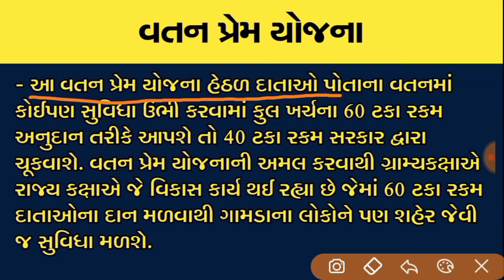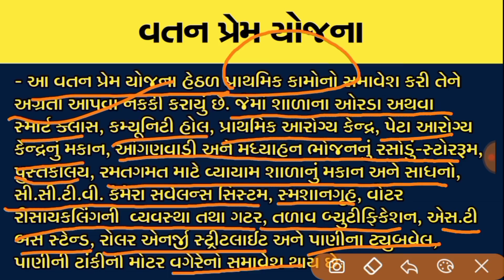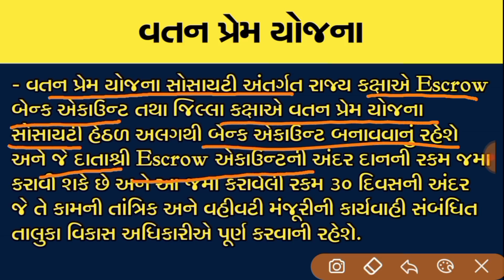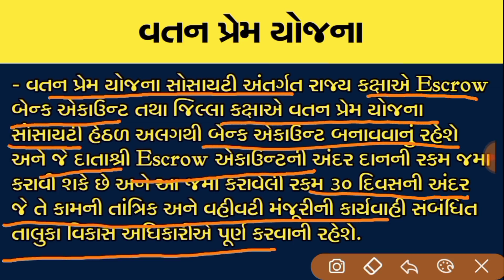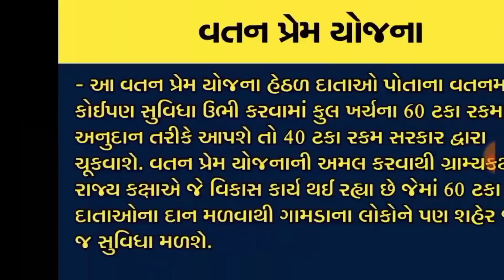Vatan Prem Yojna: ગામડાંનાં લોકોને ફાયદો અપાવતી Yojna / khissu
ગામડાંના લોકો માટે સરકારની vatan prem yojna
Jano shu che vatan pream yojna
Vatan prem yojna gujrat
વતન પ્રેમ યોજના 2021 ની સંપૂર્ણ માહિતી